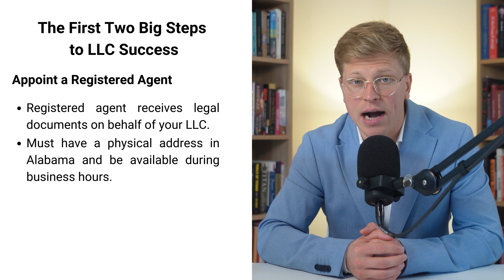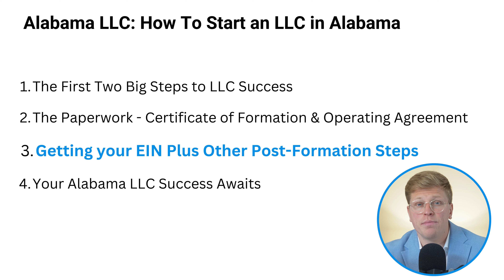Alabama LLC: How to Start an LLC in Alabama (Step by Step Guide)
In this video, I'll guide you through the step-by-step process of starting an LLC in Alabama. We'll cover essential steps such as choosing a unique business name, reserving your business name with the Alabama Secretary of State, and filing the Certificate of Formation with the county probate court. I'll also discuss designating a registered agent, creating an Operating Agreement, obtaining an EIN from the IRS, and understanding Alabama state tax and licensing requirements. By the end, you'll have a clear and actionable guide to successfully forming your LLC in Alabama.

Timeline:
00:00 Introduction
00:43 The First Two Big Steps to LLC Success
03:43 The Paperwork - Certificate of Formation & Operating Agreement
07:32 Getting your EIN Plus Other Post-Formation Steps
09:49 Your Alabama LLC Success Awaits
10:43 Conclusion